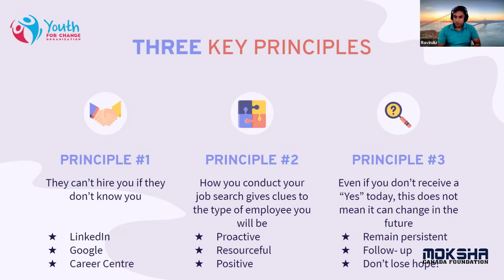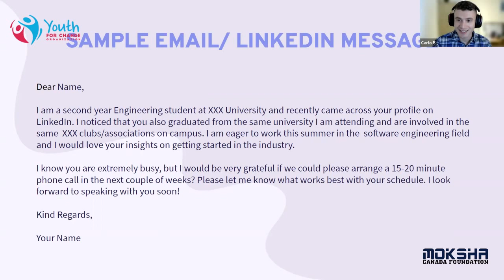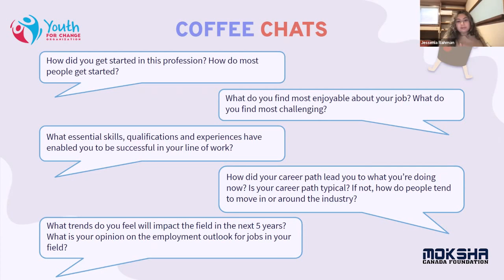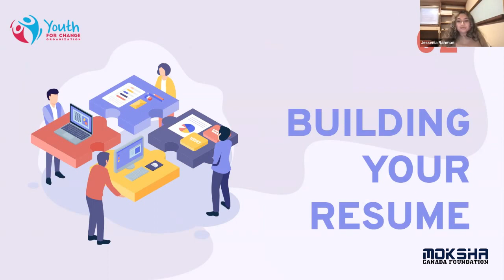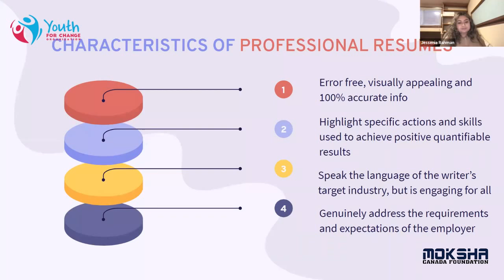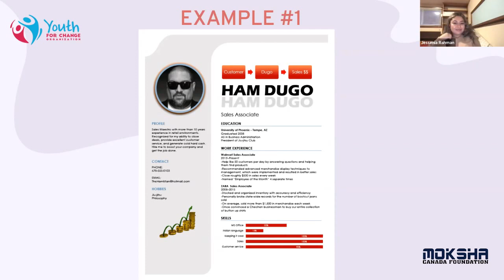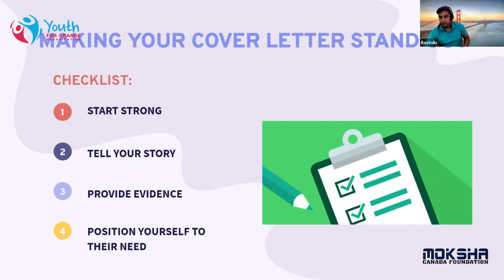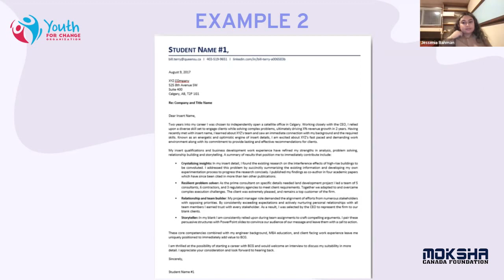Job Search, Cover Letter, and Resume Tips | Youth Empowerment Series | Y.E.S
HOSTS:
- Hunyah
- Cynthia
- Rijin
- Jessenia

Weekly discussions and info sessions on topics that matter to the youth in our society.
Our focus is on:
+ Issues impacting youth and finding ways to address them.
+ Promoting health & wellness, leadership, and responsibility among youth.